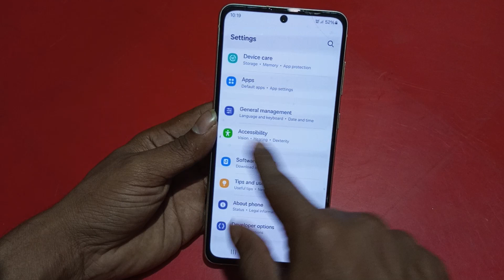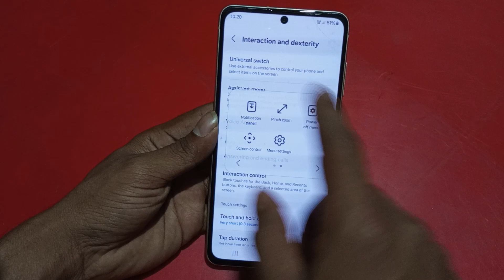Samsung A35 5g switch off without power button, how to power off without using power button in Samsu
Samsung A35 5g switch off without power button, how to power off without using power button in Samsung, accessibility settings